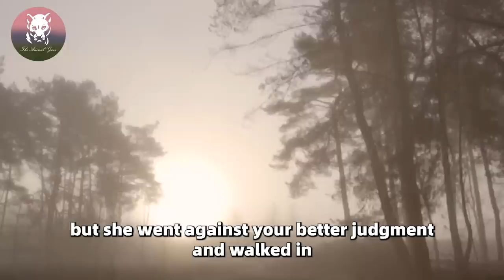Reunited With Saviour, The Lion's Reaction Will Left You In Shock!